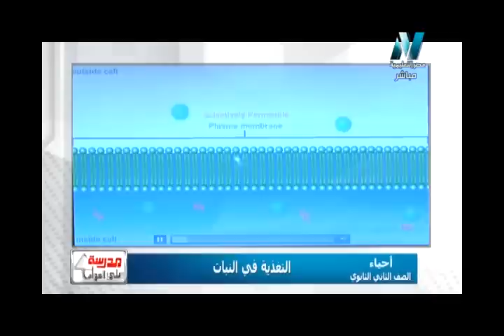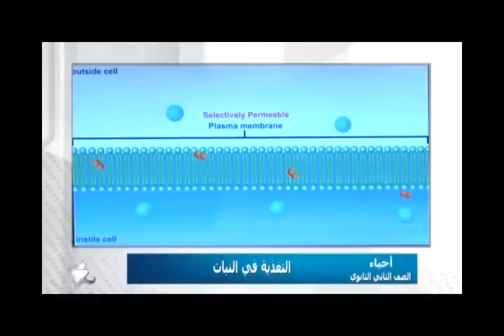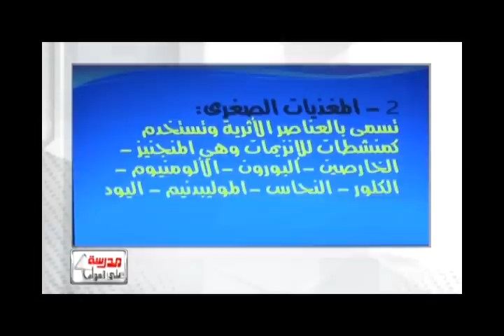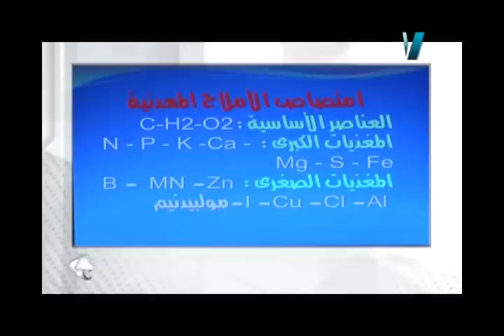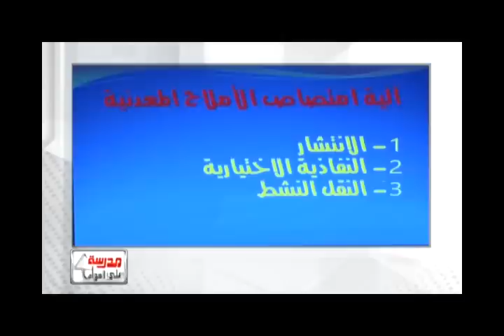11-09-2017 أحياء 2 ثانوي حلقة 1 التغذية في النبات تقديم الاستاذ حسن محرم